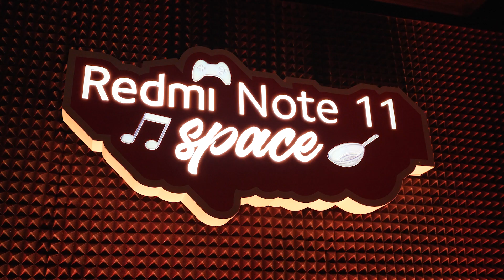Zapowiedź Redmi Note 11 Space!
Już we wtorek o godzinie 12:00 polska premiera telefonu stworzonego do wyzwań RiseToChallenge. Zapraszamy do RedmiNote11Space razem z ArbuzaZuza_, MikeJohnsonsBeat, Szczepanikov oraz UrQueen!